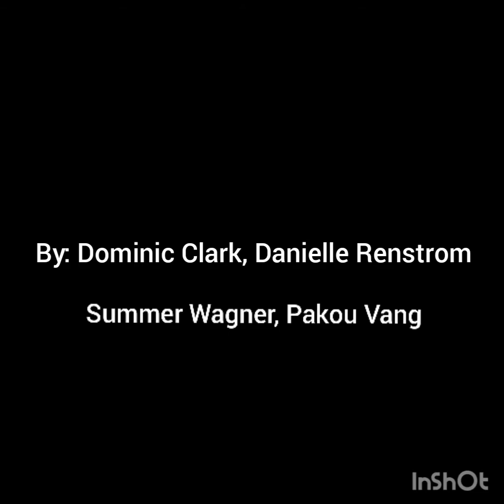Medical Emergencies: Allergy - Acute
References:
Cherney, K., Kerr, M. (2017, August 22). Latex Allergy.
How to Use EpiPen. (2018).
Malamed, Stanley F. (2015.) Medical Emergencies in the Dental Office, 7th edition.
Mayo Clinic Staff. (2019, May 30). Latex Allergy.